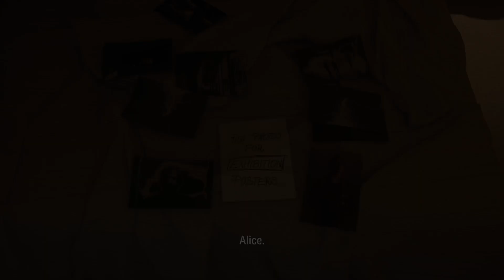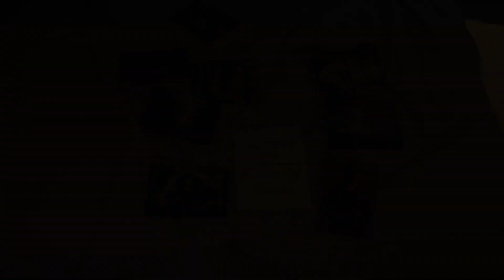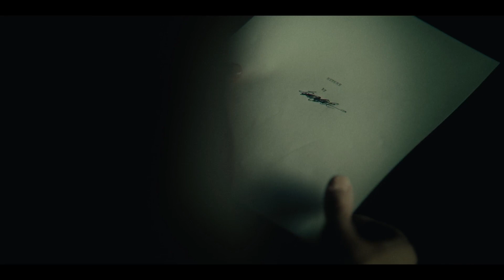ALAN WAKE 2 PS5 Walkthrough Gameplay Part 9- THE DOPPELGÄNGER(FULL GAME)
Alan Wake Il is a survival horror game developed by Remedy Entertainment and published by Epic Games Publishing. A sequel to Alan Wake, the story follows bestselling thriller novelist Alan Wake, who has been trapped in an alternate dimension for 13 years, as he attempts to escape by writing a horror story involving an FBI agent named Saga Anderson. The game is available for PlayStation 5, Windows, and Xbox Series X/S on October 27, 2023.